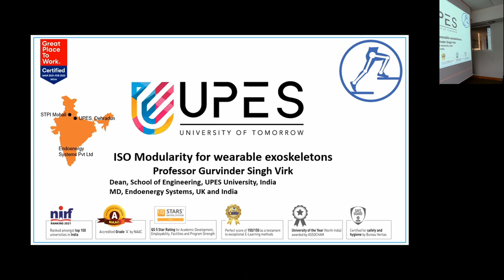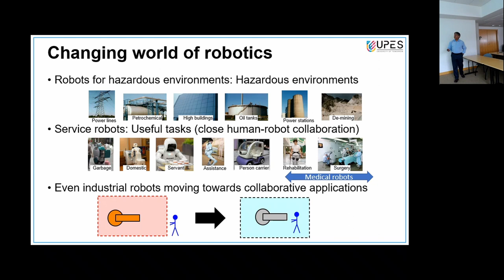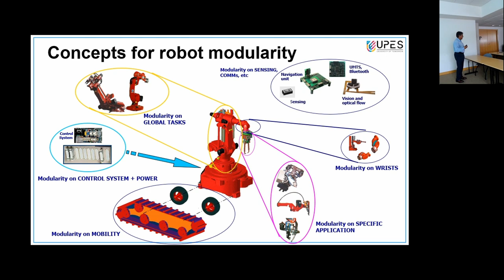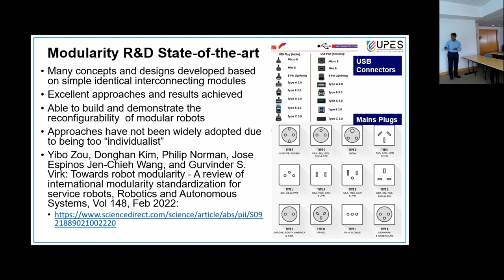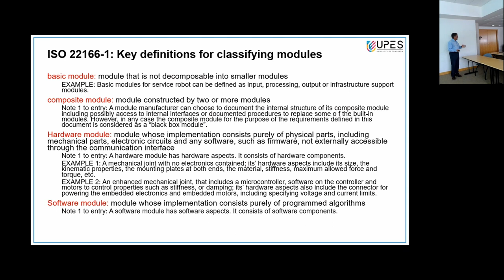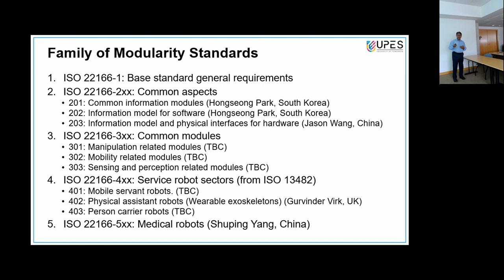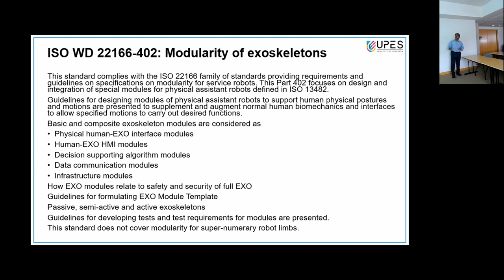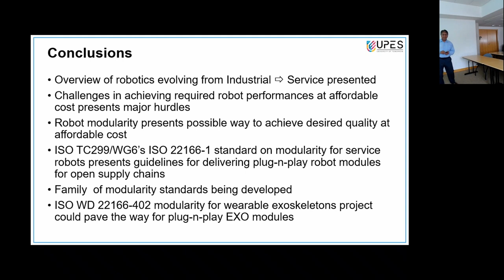ISO Modularity for wearable exoskeletons – Gurvinder Singh Virk